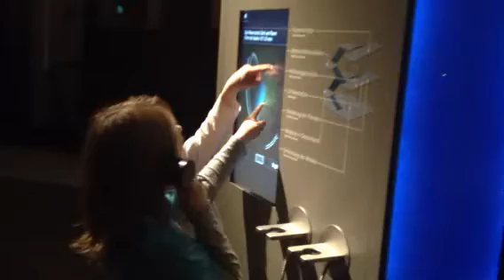Minute mit Jörn (2/2012)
Neugier